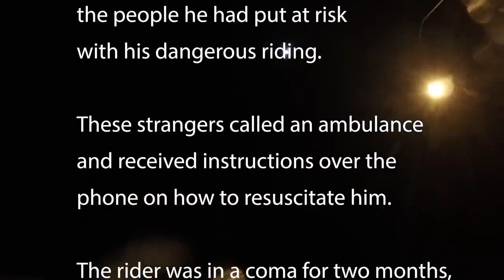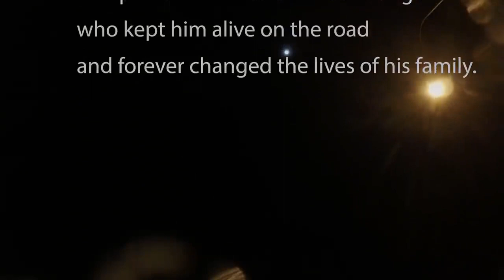Extreme Speed motorcycle crash VIEWER DISCRETION ADVISED